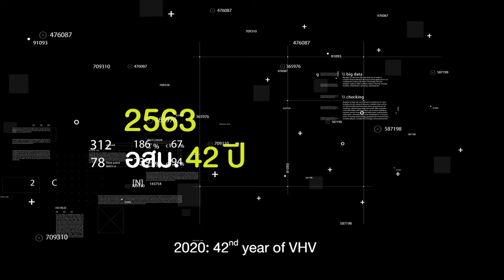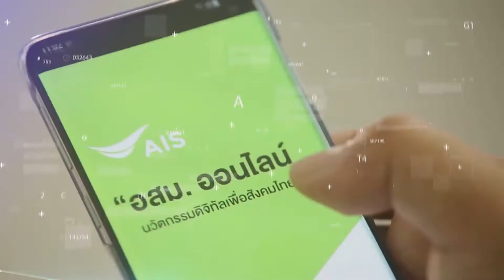สธ.รับมอบซิมฮีโร่ส่งต่อนักรบเสื้อเทา ติดปีกดิจิทัล ต้านภัยโควิด-19 (แชร์ข่าวสายเฮลท์ กรม สบส.)